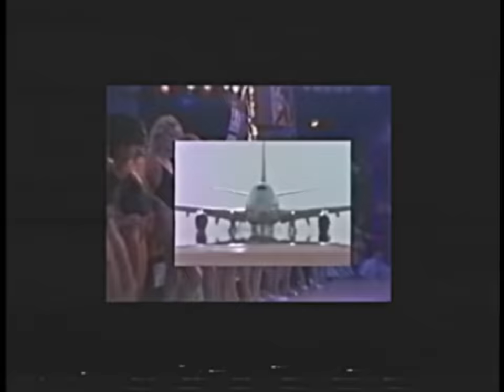Donny Benét- American Dream (Official Music Video)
American Dream - the second single from Donny's upcoming album "Infinite Desires", out February 29, 2024 on Donnyland Records.
A song about a country and idea very close to my heart, written during the most interesting of times I’ll ever experience.
Catch Donny touring USA, Europe and Australia in 2024 - tickets
Starring Donny Benét as himself
Director: Alexander O. Smith
Camera Assistant: Toby Farrington
D.I.T.: Riley McCullagh
Lyrics:

America
keeps dividing
While Russia
keeps on fighting
China
keeps on giving
The gift
that keeps on living

When the Orange man
Came into power
The Minutes
Soon Felt like hours
Then the Old man
Won the election
But the world
Didn’t change direction

When did we get it wrong
In our world
Why can’t we get along

It’s over
The end of the  American  dream (American Dream)
It’s over
So long to the American dream (American Dream)

Afghanistan
Papua New Guinea
Perth
Mexico City
People are hurting
All around us
But we scroll on by
Till something resounds with us

We do nothing
Cos that’s what’s expected
We live our lives
With our own agendas
We fatten ourselves
On missed opportunities
We place our faith
In false conspiracies

In our world
When did we grow apart